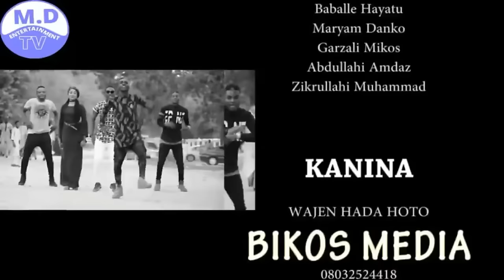KANINA 3&4 LATEST HAUSA FILM